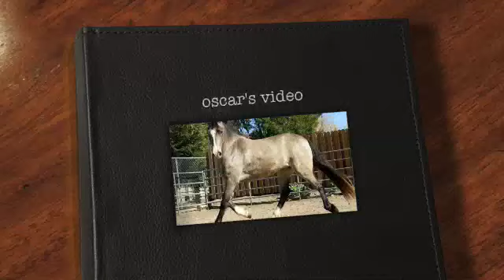Oscar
this is my 5year old welsh cob. Its just a short video showing how far he has come in just a little bit over a year..